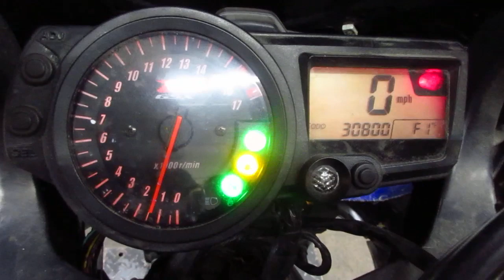THE MOTORCYCLE GUYS SALVAGE 2005 SUZUKI GSXR600 13653 BIKE START UP